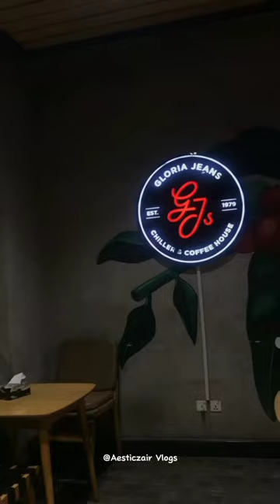Gloria Jeans Faisalabad \ Coffee \ cafe drink chill dailyvlog Follow For More ❤️